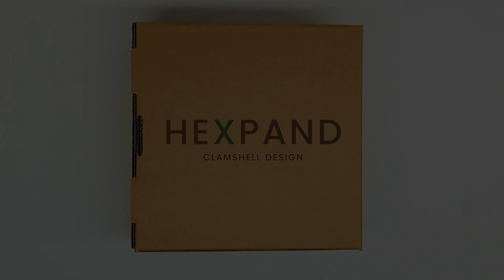One Size Fits Many Hexpand | Clamshell Design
Take a look into one of our newest products - our clamshell design.
Perfect for shipping fragile items that benefit from a nesting support.
This one size fits many solution is the perfect partner for all of your eco-friendly, sustainable, packaging needs made with an 100% comprehensive non-plastic corrugated solution. Let's take care of our planet together, with a Hexpand of the future.